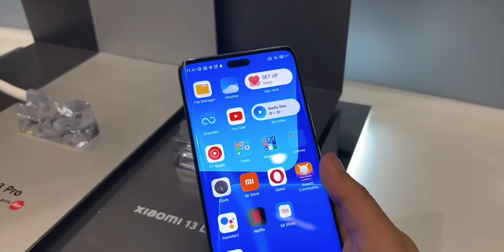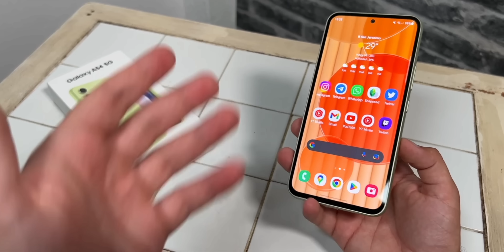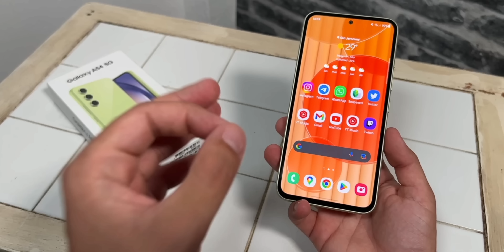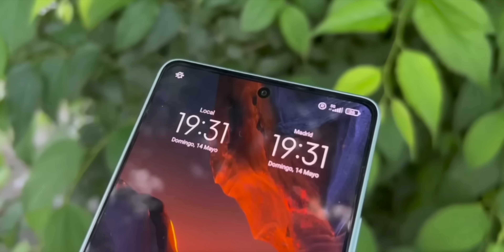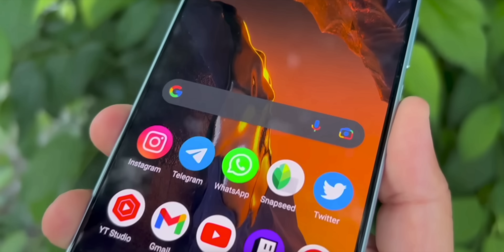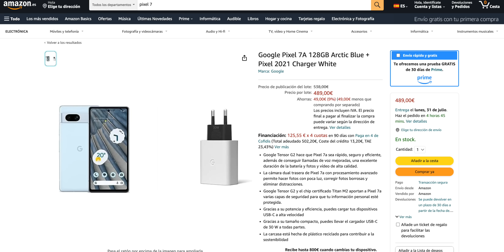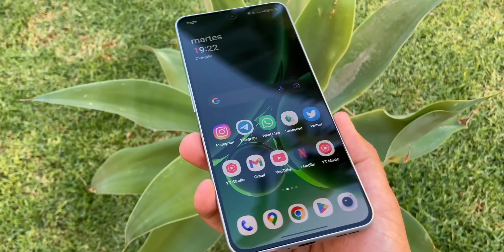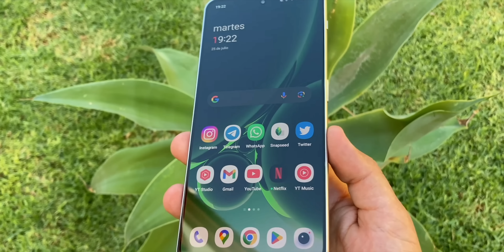Los MEJORES Teléfonos GAMA MEDIA que SÍ Comprar en 2023 🤑 Menos de 500€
Hoy veremos los mejores celulares móviles que puedes comprar en 2023, el smartphone barato con mejor cámara, smartphone barato más potente, smartphone barato con mejor batería y más

Si quieres saber los mejores smartphones calidad precio del 2023, este es tu vídeo

Categoría: Smartphones, Electrónica de consumo, Xiaomi, OnePlus, Poco, Samsung Galaxy y Teléfonos Inteligentes